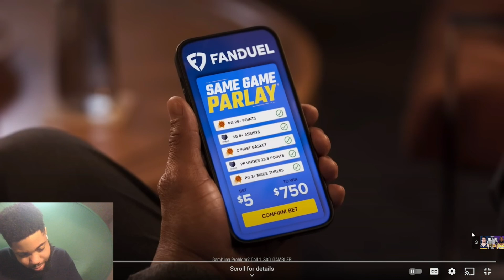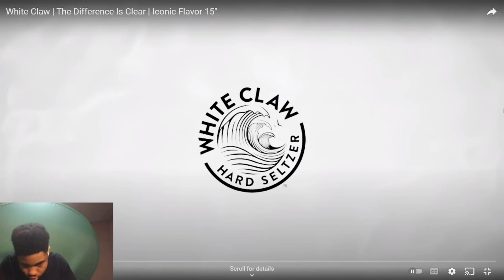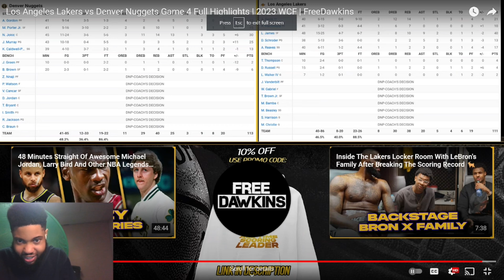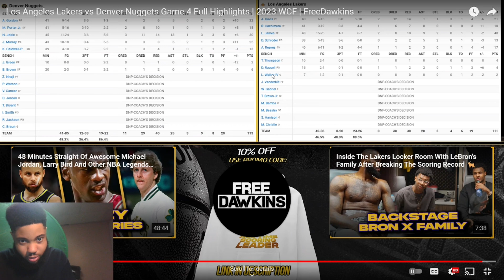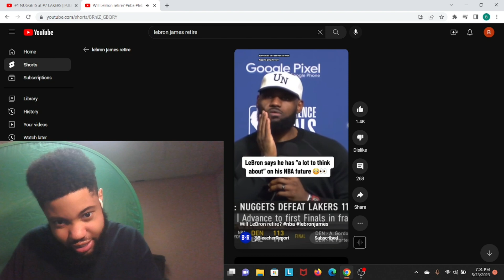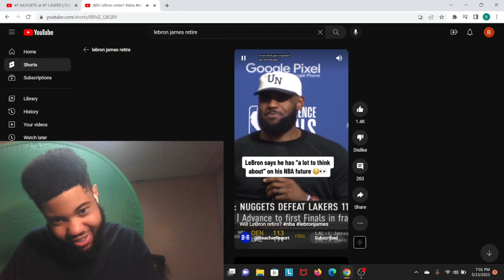LEBROOM! JOKIC MAKES LEBRON CONSIDER RETIREMENT! NUGGETS at LAKERS | GAME 4 | May 22, 2023